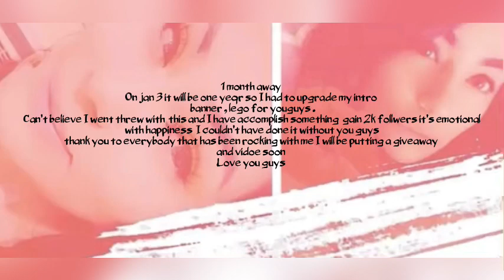New intro , banner , lego for my 1 year anniversary Jan 3 | never give up | melly xo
1 month away
On jan 3 it will be one year so I had to upgrade my intro banner , lego for youguys .

Can’t believe I went threw with  this and I have accomplish something  gain 2k follwers it’s emotional
 with happiness  I couldn’t have done it without you guys
thank you to everybody that has been rocking with me I will be putting a giveaway
and vidoe soon

👉🏼tick-tock mellythequeen

Friend mail
Melissa Aguilar